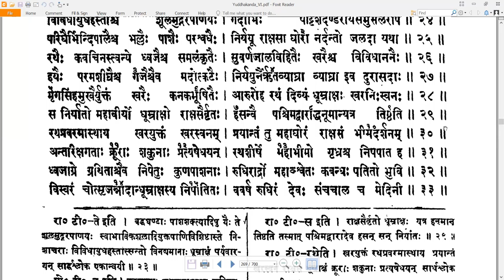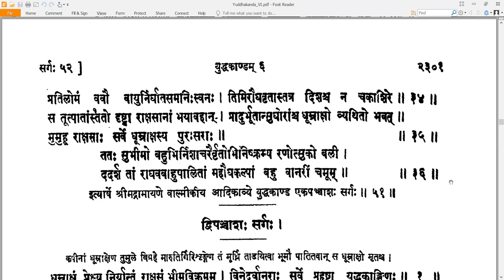51 Valmiki RamayaNam - वाल्मीकि रामायणम् - YuddhakAndam युद्धकाण्डम् Sarga 51 सर्गः ५१ (Read along)